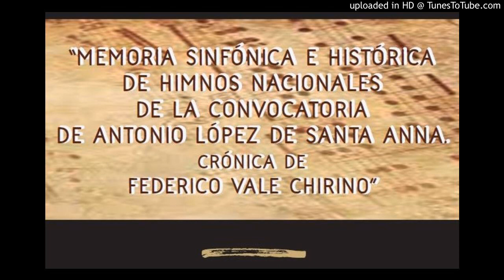Track01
Himno Nacional Track 01
Federico Vale Chirino